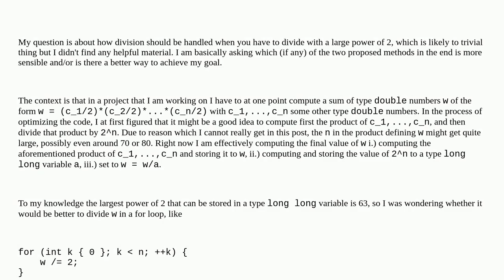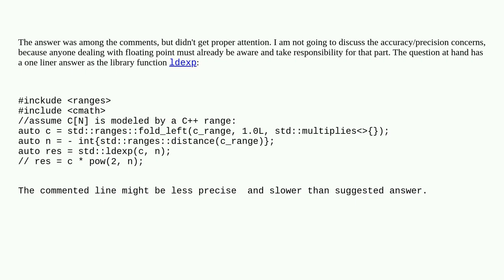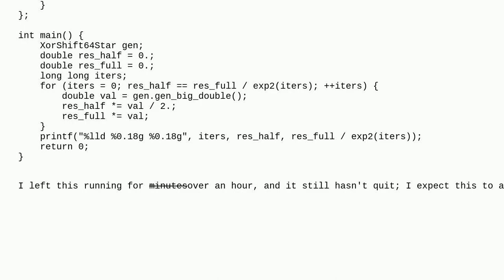Handling division of double by a large power of 2 in C++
A special thanks goes out to the community

  division precision numerical-methods c++ numerical-stability